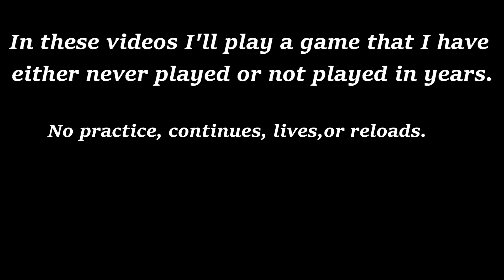I Play God of War III (Remastered) Till I Die - Part 1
In this video I'll be playing God of War III (Remastered). I played this game when it originally came out on the PS3 back in 2010 but this is my first time playing the remaster. This videos is not really intended to be a no-death run because I expect to die sooner or later. These videos are done simply to see how far I can get with one life and zero or limited knowledge.